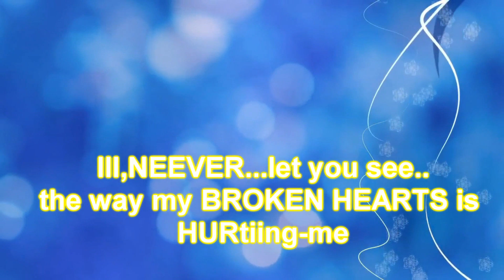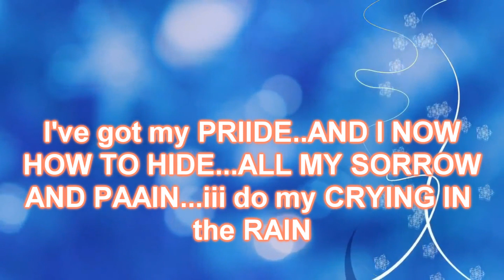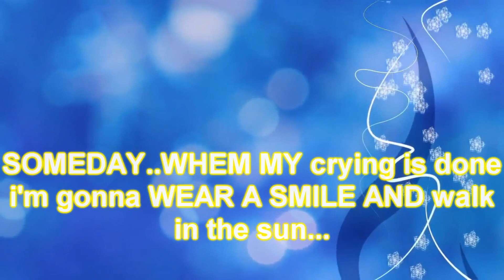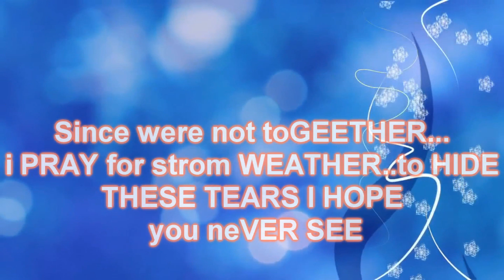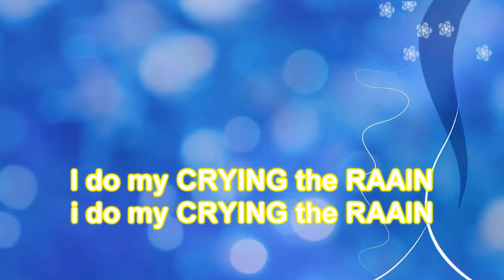KARAOKÊ - A-HA - I CRYING IN THE RAIN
O MELHOR DO KARAOKÊ ESTÁ AQUI, PARA VOCÊ QUE GOSTA DE CANTAR E SE DIVERTIR...PROFISSIONALMENTE.